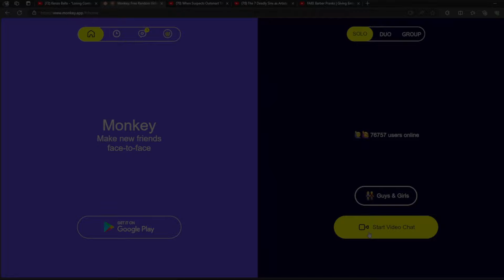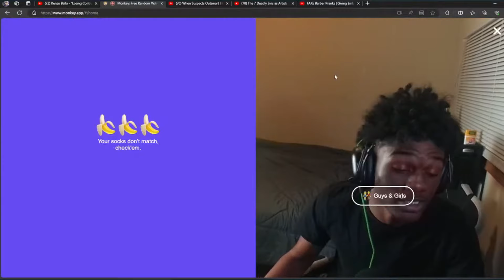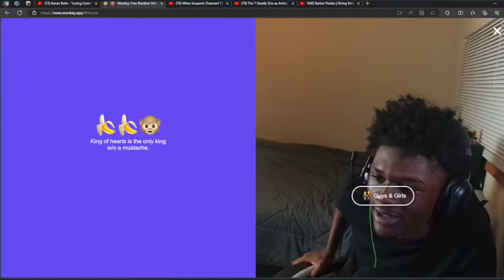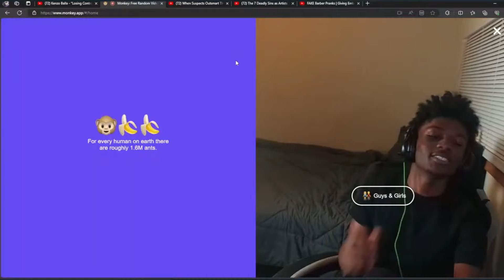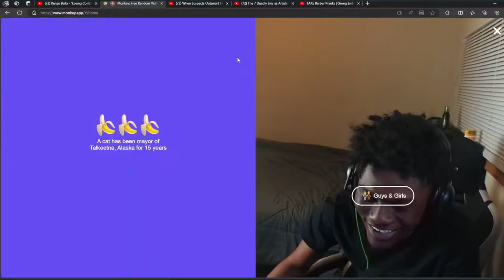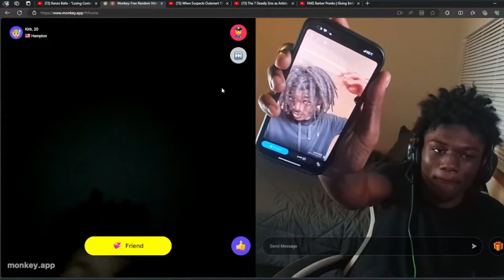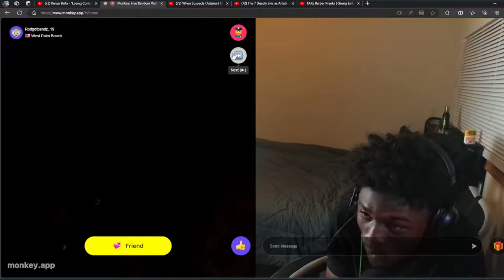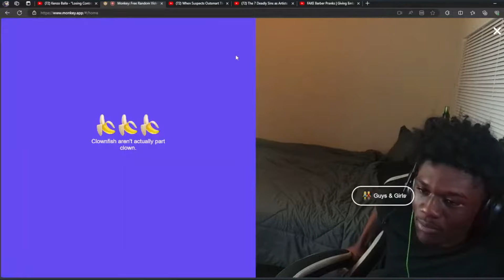I Went On Monkey After I Cut My Dreads😱